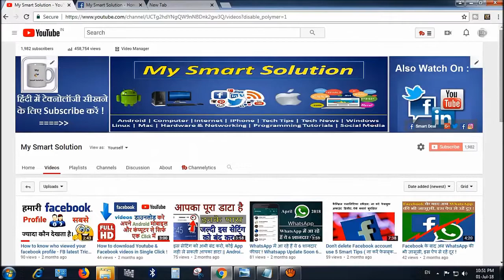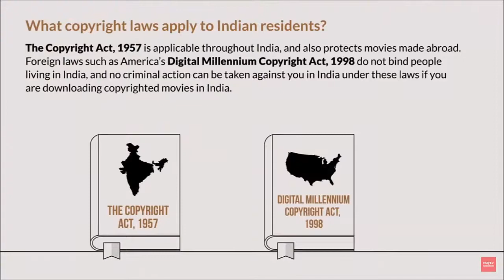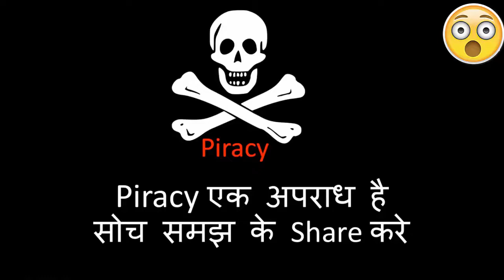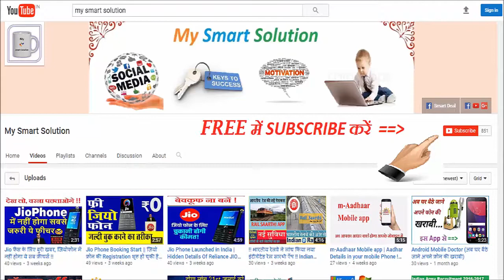Don't Leaked Movies On Internet 😲 !! Otherwise !!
Namaskaar Dosto, Is video me maine aapko 5 Smart tips bataye hai, jiska use karke aap apne whatsapp ko secure bana sakte hai kisi bhi third party app aur hacking se bachane ke liye.

**Help My Smart Solution, via buying your gadget from below link -- 🙏

______________Sanjay Kumar Yadav________________

About : My Smart Solution is a Tech YouTube Channel, where you will got Smart Technical videos in Hindi, New Video is Posted Everyday 😊